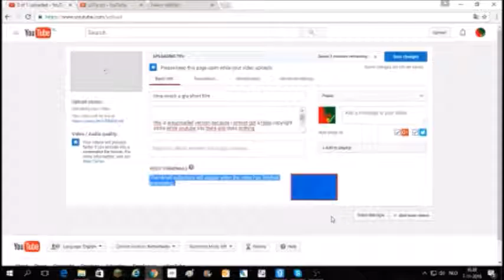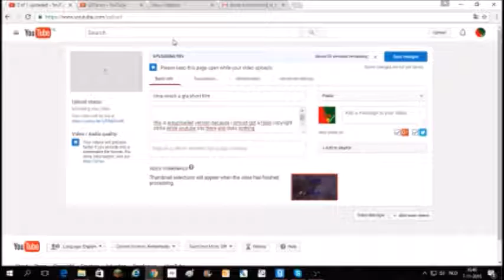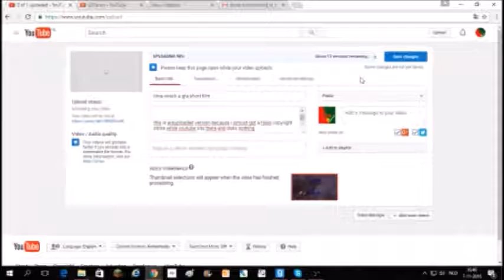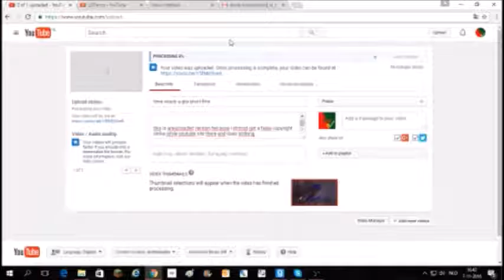COPYRIGHT!!!????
the mail:
Best LGCenco,

Video Title: Time wreck a short movie gta
Copyrighted number: Last Night
Claimed by: Kontor New Media Music

 View Claim Details

possible reasons

The reason that you have put forward to contest the claim may be insufficient or irrelevant.